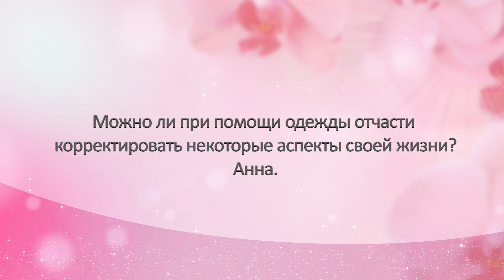Цвет настроения и счастья. Создайте настроение, меняя цвет одежды. И будет вам счастье по фен шуй